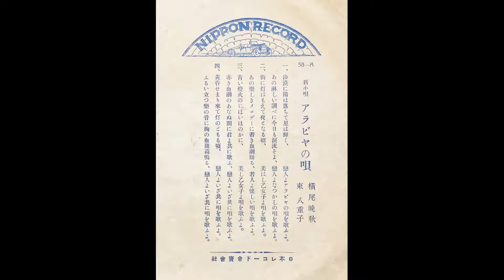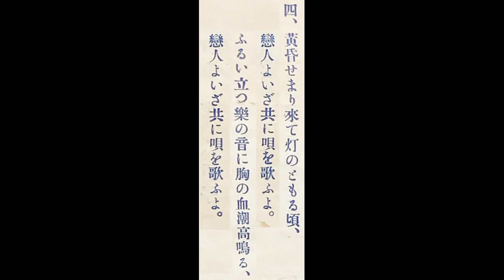横尾晩秋・東八重子 - アラビヤの唄 (Duophonic)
(發賣年月日不明)

歌唱 : 横尾 晩秋・東 八重子